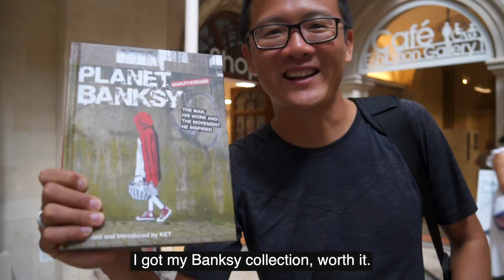OKAY TURN LEFT | A new ride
Jack’s taking on a new adventure…and he’s going to need a bicycle.